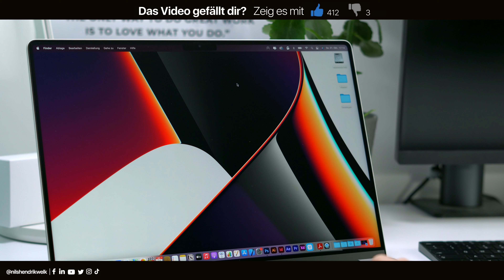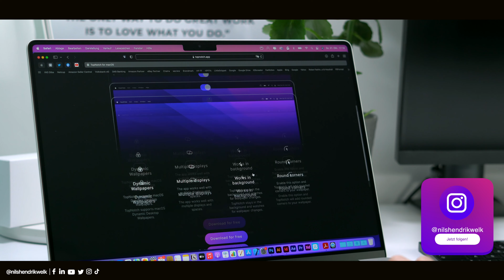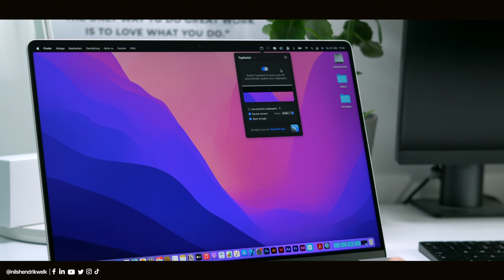So kannst du die Notch im MacBook Pro (14" & 16") 2021 verstecken! | Nils-Hendrik Welk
Das neue MacBook Pro 2021 (14" & 16") kommt mit einer Notch im Display. Diese lässt sich mit einem einfachen Programm verstecken. Wie das genau geht, zeige ich euch in diesem Video!

⏱ Timestamps:
00:00​​​​​​​ - Begrüßung der besten Community auf Youtube😅
00:35 - Intro
00:43 - Wallpaper, Programme & Co verstecken die Notch
01:10 - TopNotch blendet die Notch komplett aus
02:25 - Ende

💻Equipment:
Schnittprogramm: Final Cut Pro X